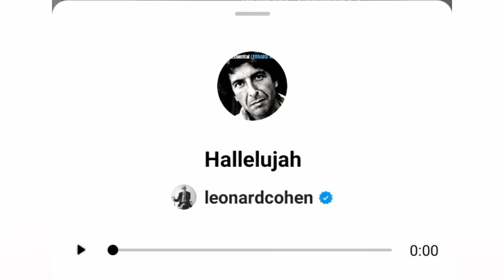LOST: Tudo sobre o novo DORAMA DO RYU JUN YEOL(REPLY 1988) - Você esta vivendo ou sobrevivendo?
Oi gente, hoje trago pra vocês a indicação do dorama Lost.

FOTOS E VIDEOS: Instagram @Jtbcdrama e google

Dorama: Lost
Aonde assistir:
Sinopse:
Uma mulher de quarenta anos que sente que não realizou nada na vida e um homem de vinte e sete anos que tem medo de si mesmo.